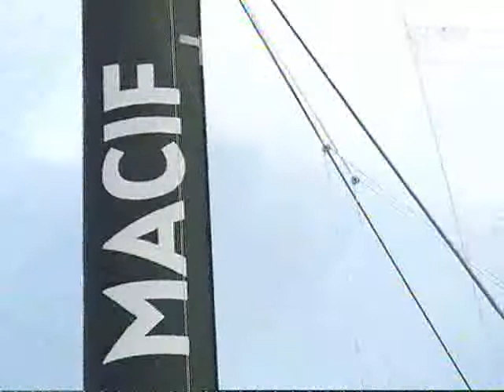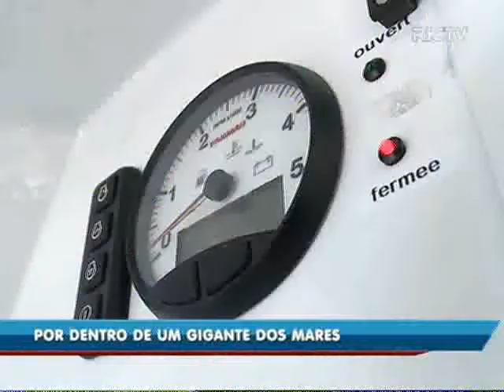Meio-Dia Esporte visita um dos veleiros campeões da Jacques Vabre em Itajaí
Os veleiros da regata Jacques Vabre estão encantando os visitantes da Vila da Regata, em Itajaí. O primeiro barco a chegar à cidade foi o Macif, considerado um gigante do mar. O Meio-Dia Esporte conheceu de perto o veleiro e mostra todos os detalhes. Veja também a equipe de handebol de Itajaí que joga pela liga nacional, a expectativa para o jogo do Brasil e os gols do Sub-20 em Recife.